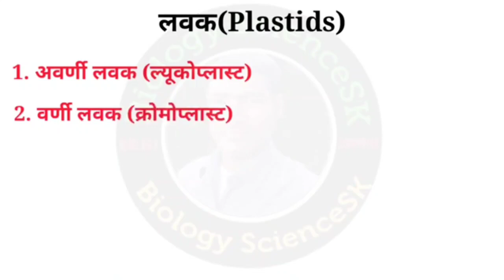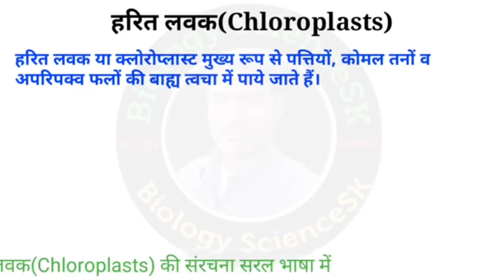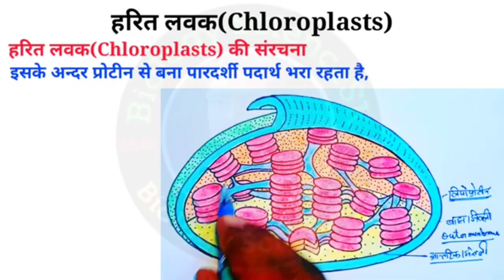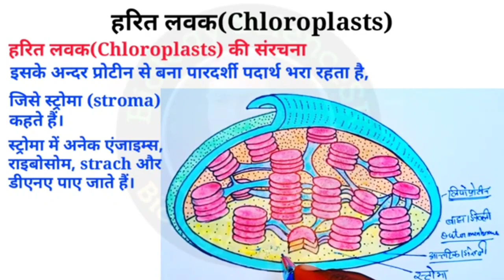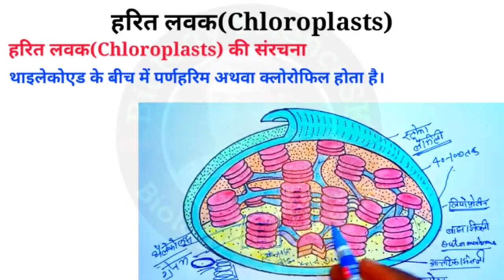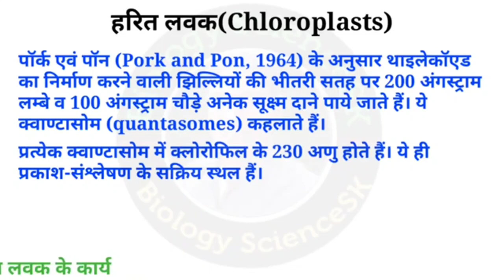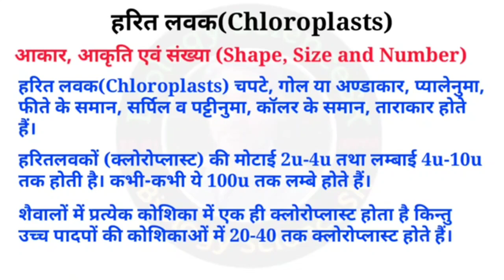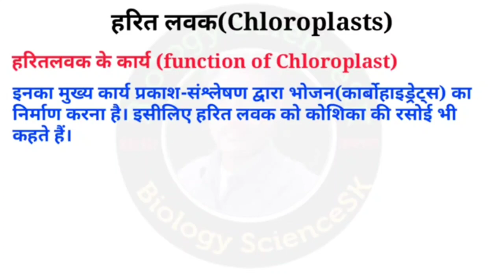Chloroplast|Structure and function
chloroplast function
chloroplasts
chloroplast diagram
chloroplast structure
structure of chloroplast
chloroplast model
chloroplast class 9
how to draw chloroplast
chloroplast class 11
how to draw chloroplast step by step
chloroplast animation
diagram of chloroplast
chloroplasts in plant cells
how to draw and label a chloroplast
what is chloroplast
chloroplast drawing

Vivek _Parashar9634
X:- VivekSh9634

Biology Classes 9634